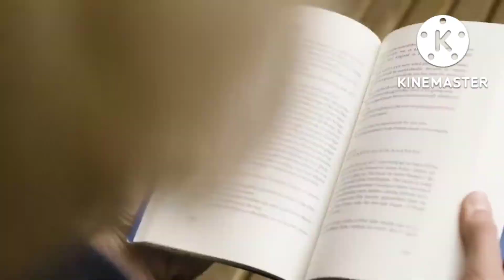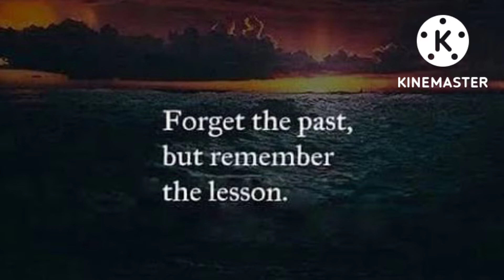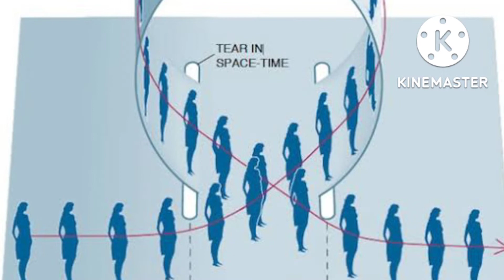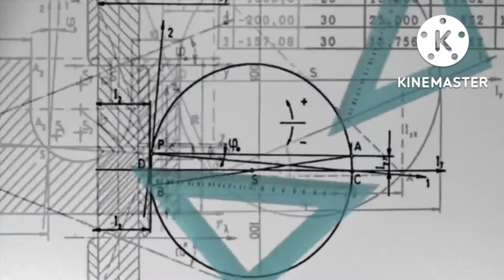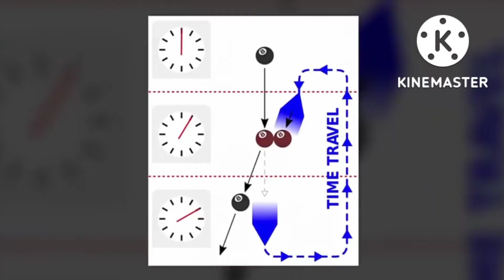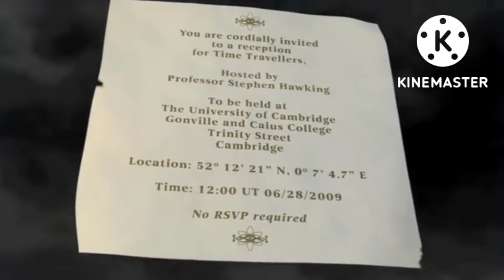The Grandfather Paradox & Stephen Hawkings party for Time Travellers Explained in hindi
🦕Previous Video: Time Dilation & Einstein's Special Theory of Relativity in Hindi
on "Imaging Science"

🎈Thanks for 4K youtube Family..🎈

All new videos will be coming there soon😊